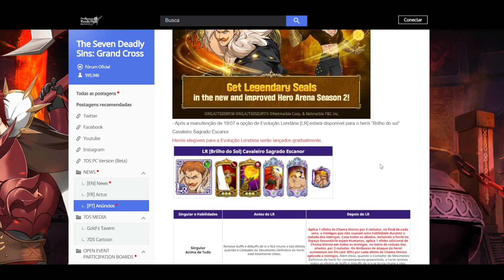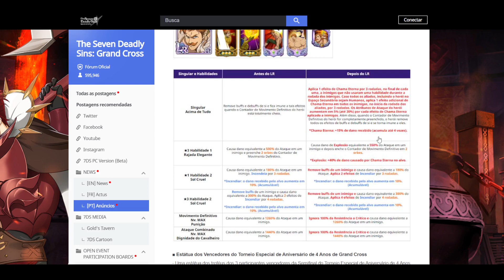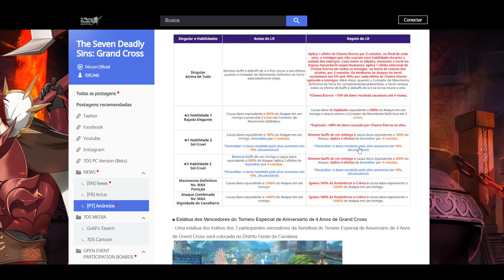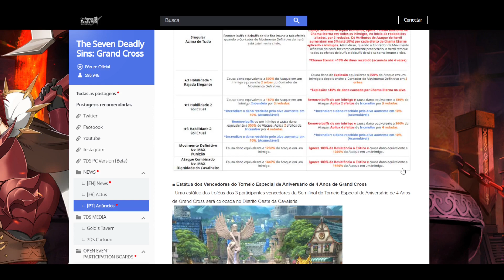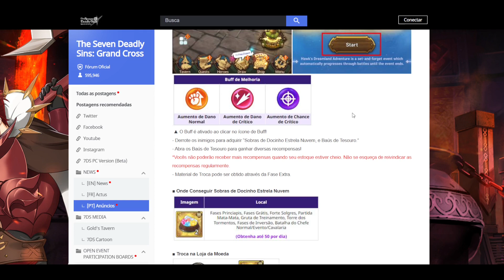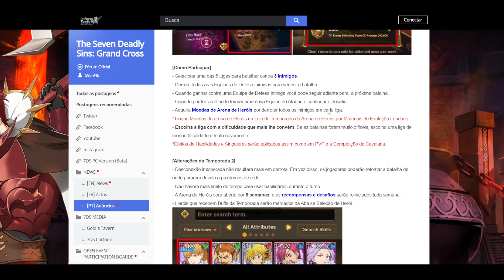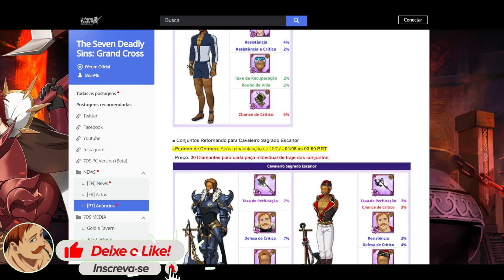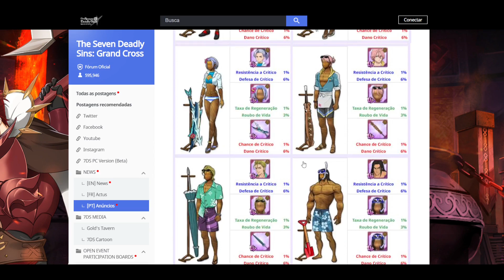NOVA FREYJA DE PRAIA NO GLOBAL + ESCANOR LR!MULTI FREE E TODOS OS EVENTOS DE VERÃO - 7DS GC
ESCANOR LR 7DS FREYJA DE PRAIA 7DS NOVIDADES GLOBAL
NEW BEACH FREYJA IN GLOBAL + ESCANOR LR!MULTI FREE AND ALL SUMMER EVENTS -The Seven Deadly Sins